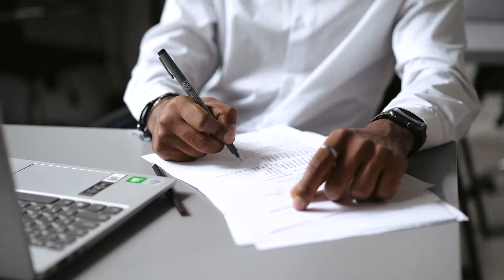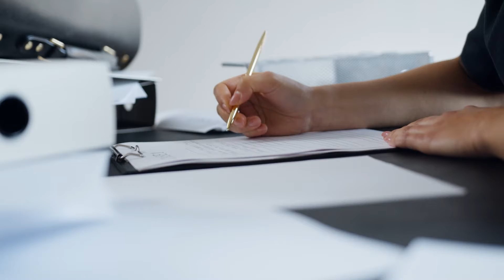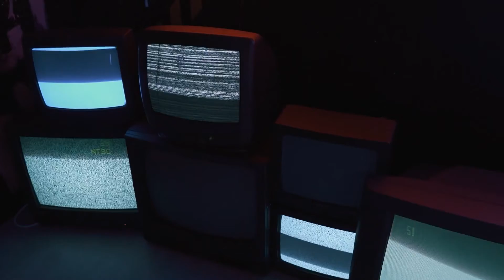15 reasons why Money can buy Happiness Part - 4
Welcome to a new and fresh episode of "The CiBillion".

The Timestamps are as follows:-

0:00 Intro
0:27 Legal Matters
2:11 Travel
4:18 Technology
5:43 Conclusion

In this video we will talking about the 15 reasons why money can buy happiness. You might have heard that "Money is the Root of all Evil" and "Money can't buy Happiness". Now we don't know whether you believe this bullshit or not but we will try to explain how having money will change your life.

We have compared 3 people who are poles apart in their earning capacity on 15 parameters and we have explained how they differ in their life just because they earn different amount of money. We have gone in depth in every parameter and tried to give you a perspective about what happens in your life just because of your financial status.

For many years people have been led to believe the bullshit about money but in this channel, we will only tell you the truth. We will not bullshit you and tell you something that you don't want to hear.

The truth is that money is Fuckin important for your survival and without money you won't even last a day with dignity and respect. If you have money, you can control literally any aspect of your life.

If you don't have money, then you don't control your destiny and you're purely at the mercy of others. Do you want to live your life that way? If you want, then it's fine with us, if not, then watch the damn video till the end and take some notes of the raw wisdom that you're getting for free.

You can also ask a question on our forums.

Entering the Battlefield of Entrepreneurship ?

of the Entrepreneurs
by the Entrepreneurs
for the Entrepreneurs.